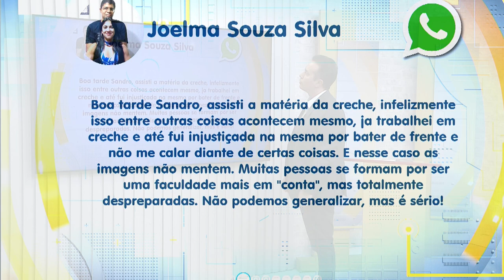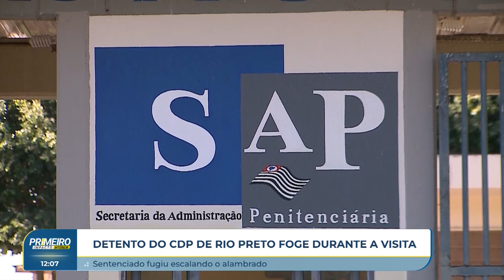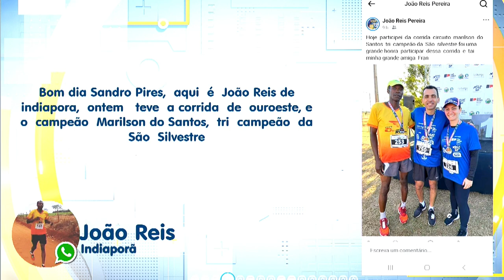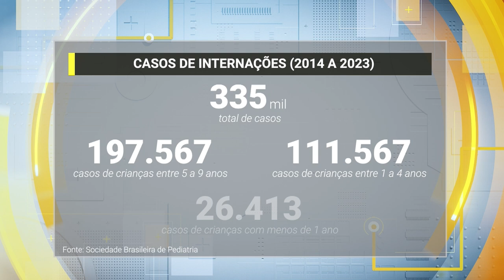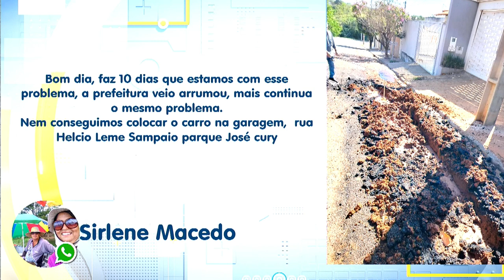Primeiro Impacto Interior (24 06 2024)